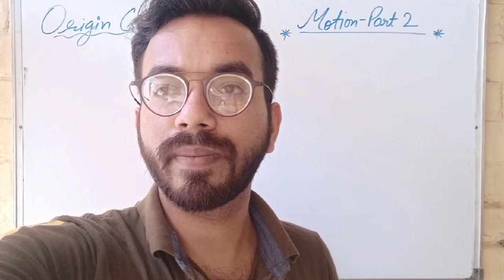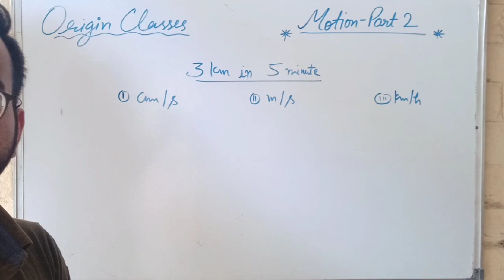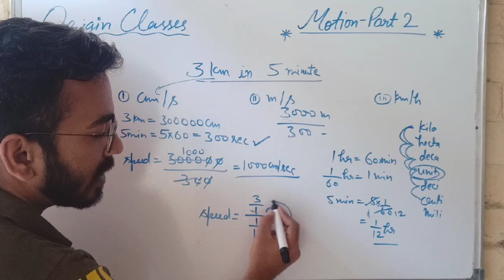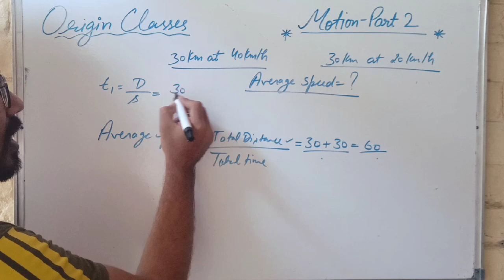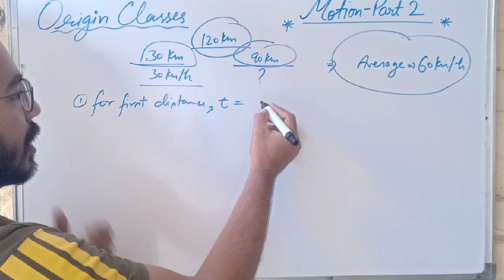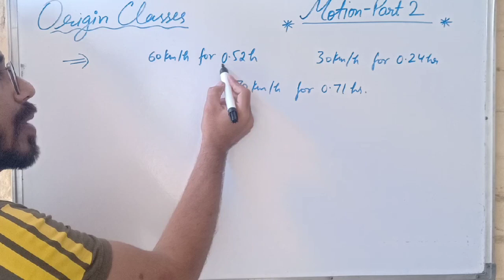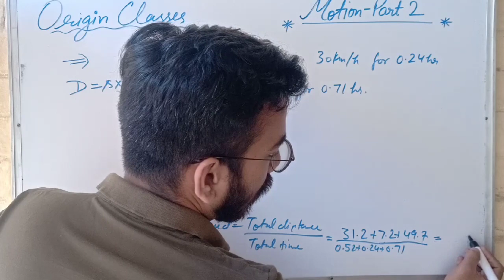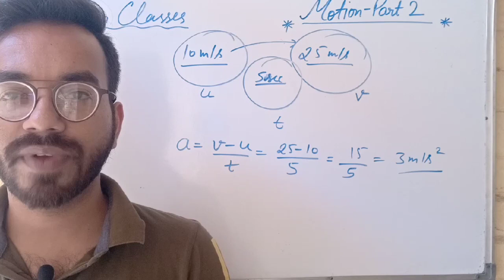Class 9TH CBSE Science Physics Motion with numericals Part 2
Explanation of CBSE science Physics of Class 9th Chapter Motion

Playlists link are given below for fast access.